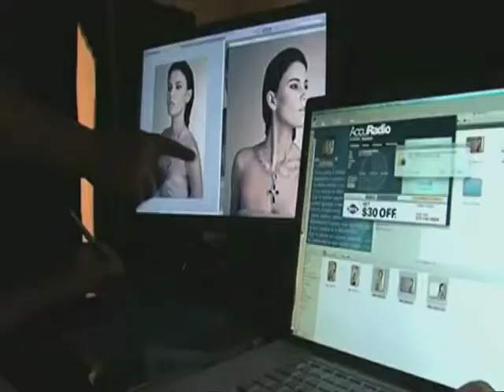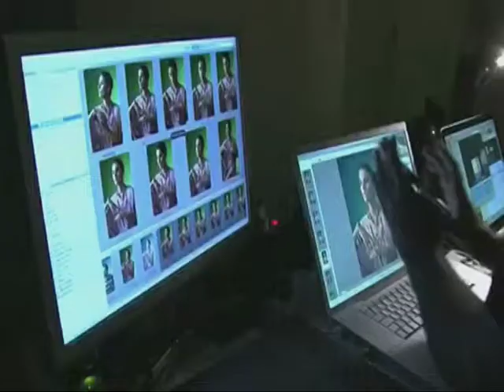Arte Chic Showcase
A little showcase for all our Queens.
Here you can watch a great selection of our jewellery.